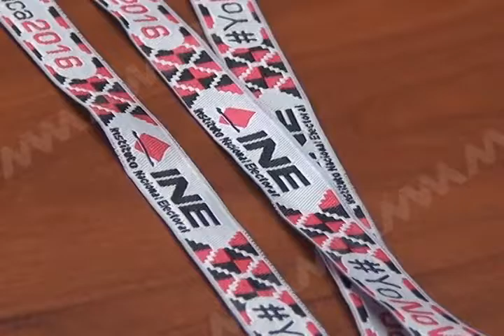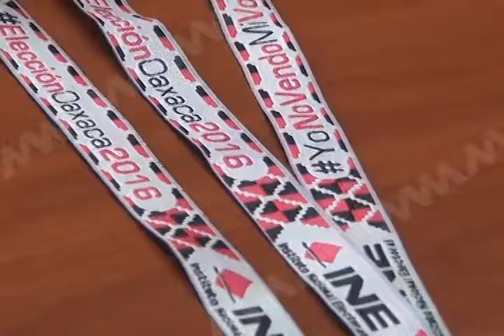LUISA REBECA GARZA LOPEZ DE INE OAXACA EXPLICO COMO SE EJERCE EL VOTO Y LAS CREDENCIALES A PARTICIPA